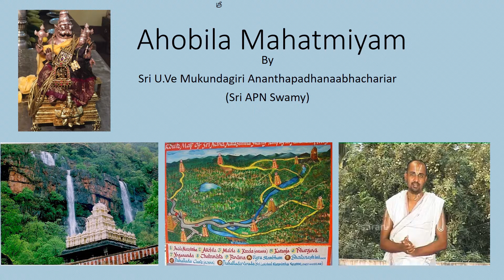Ahobilam Mahatmiyam | Upanyasam | Sri APNSwami - Part 2 of 3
Sri